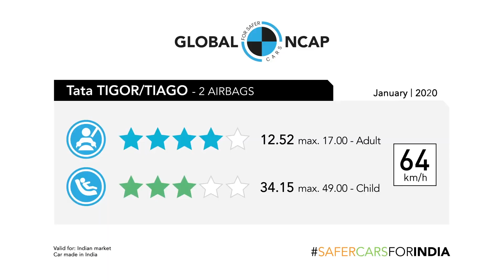Tata Tigor/Tiago NCAP Crash Test Safety Rating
Tata Tigor/Tiago achieve's Four Star Rating in Global NCAP Crash Test Safety Rating.